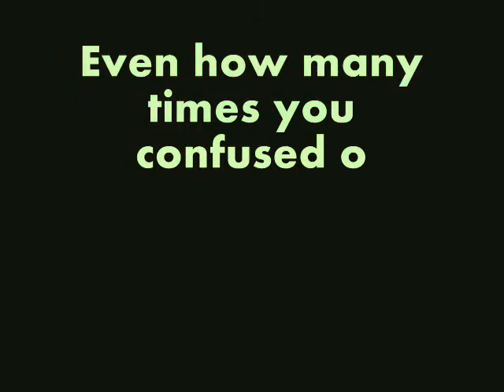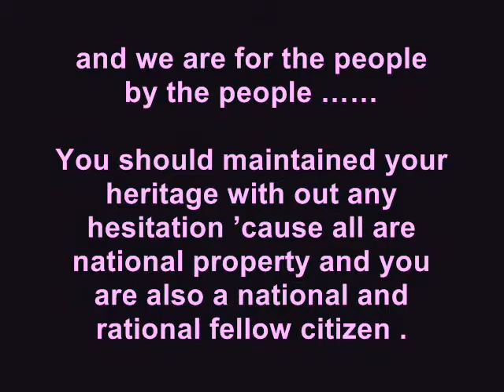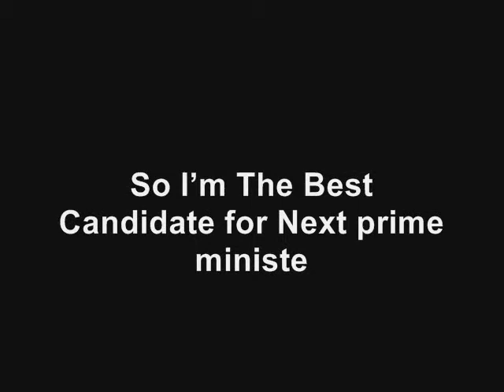Vote For Jayanta(Purenut_Jaynata)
MOST ELIGIBLE Candidate  FOR WHAT COUNTRY WANTS. NOTHING OFFICIAL ABOUT IT . IT'S RIGHT CHOICE BABY aha . ISN'T IT . :)